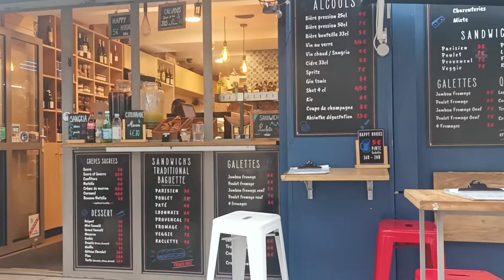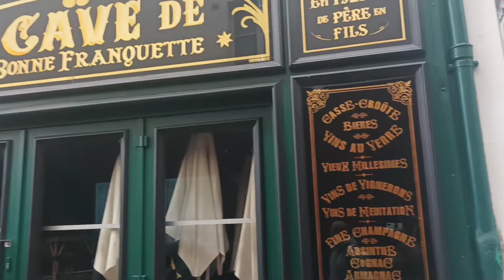THE BASILICA OF THE SACRED HEART OF PARIS, FRANCE 🇫🇷 DAY 2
The Basilica of the Sacred Heart of Paris (Sacré-Cœur Basilica) ✅  - is a Roman Catholic church dedicated to the Sacred Heart of Jesus. It is located at the summit of the butte Montmartre, the highest point of the city. The Sacred Heart is both a political and cultural monument, national penance for the supposed excesses of the Commune de Paris of 1871, and also representation of the conservative moral order. The Basilica of the Sacred Heart was designed by Paul Abadie. The construction lasted from 1875 to 1914, the building was officially completed in 1923. It eclectic and architectural style has been inspired by the Romanesque and Byzantine architecture, but also by the Saint-Front de Périgueux Cathedral. The basilica has a form of a Greek cross, adorned with four domes. Its central dome, 83 meters high, is topped by a skylight formed by a colonnade. The ceiling of the apse, designed by Luc-Olivier Merson, is decorated with the largest mosaic in France, covering an area of ​​473.78 sqm. It represents the Sacred Heart of Jesus glorified by the Catholic Church and France. You can read the Latin phrase: "In the most holy Heart of Jesus, fervent France, penitent and grateful." The largest bell in France, called la Savoyarde, is inside the Basilica and is measuring 3 meters in diameter and weighing 18,835 kg.